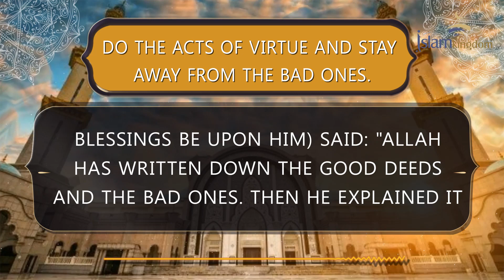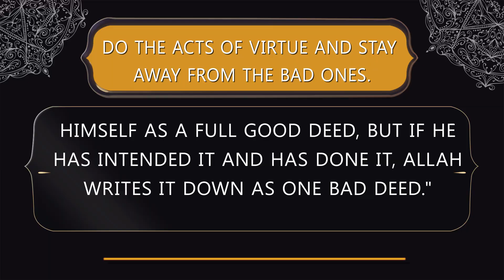Do the acts of virtue and stay away from the bad ones | islamkingdom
‘Abdullāh ibn ‘Abbās (may Allah be pleased with him) reported that the Messenger (may Allah's peace and blessings be upon him) said: "Allah has written down the good deeds and the bad ones. Then He explained it [by saying that] he who has intended a good deed and has not done it, Allah writes it down with Himself as a full good deed, but if he has intended it and has done it, Allah writes it down with Himself as from ten good deeds to seven hundred times, or many times over. But if he has intended a bad deed and has not done it, Allah writes it down with Himself as a full good deed, but if he has intended it and has done it, Allah writes it down as one bad deed."
Follow Us –